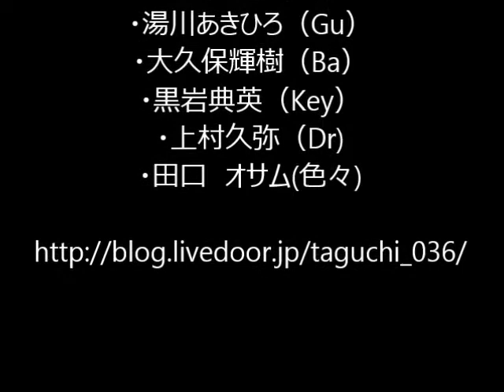第11回 なんちゃってカーニバル アンコールPart1 オールディーズメドレー ダイジェスト